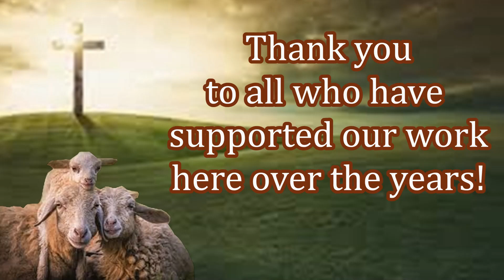Giving Out Free Bibles to New Believers! Christian Missions!